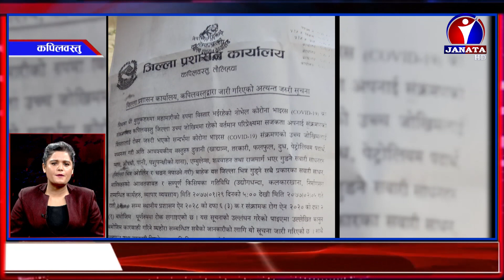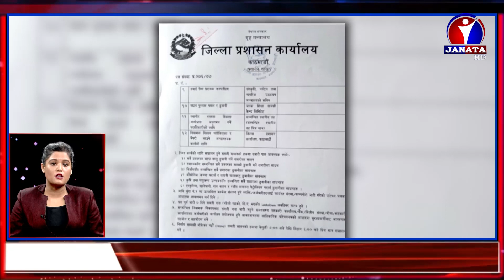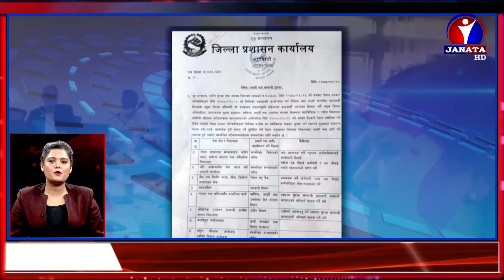शत % समाचार || 2077 Baishakh 30